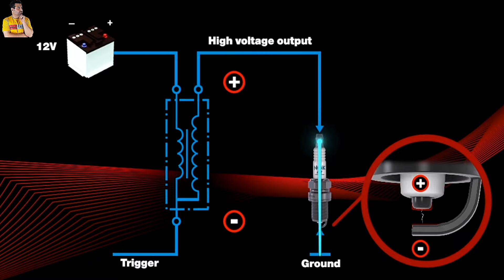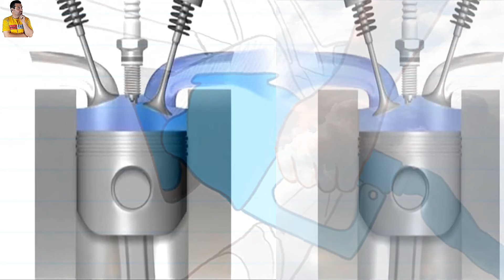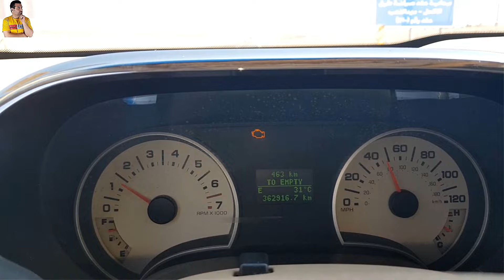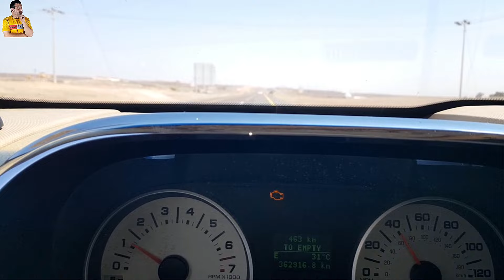7 علامات تدل علي تلف بوجيهات السيارة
سر مشاكل السيارة الكثيرة والناتجة من تلف البوجيهات وطريقة اكتشاف الاعطال واصلاحها بنفسك ان تلف البوجيهات او البلكات او شمعات الاحتراق يسبب الكثير من المشاكل المزعجة لاصحاب السيارات وفي هذا الفيديو القصير سنتعرض الي كل الاسباب التي تدل علي تلف البوجيهات وعدم كفاءتها والمشاكل التي تظهر في السيارة عند تلف بوجيهات السيارة واترككم مع الفيديو اتمني ان يعجبكم .
بوجيهات,
بوجيهات السيارة,
بوجيهات ngk الاصلية,
بوجيهات ليزر,
بوجيهات بلاتينيوم,
بوجيهات لانسر بومة,
بوجيهات بوش الاصلية,
بوجيهات كيا بيكانتو,
بوجيهات دنسو,
بوجيهات ngk بلاتينيوم,
بوجيهات اريديوم,
بوجيهات ياباني,
بوجيهات تويوتا ياريس,
تغيير بوجيهات يارس,
تغيير بوجيهات تويوتا ياريس,
البوجيهات واستهلاك البنزين,
البوجيهات وسحب السيارة,
البوجيهات وصوت الموتور,
تغيير بوجيهات بي واي دي,
بوجيهات هيونداي النترا,
بوجيهات نيسان n17,
بوجيهات نيسان تيدا,
تغيير بوجيهات نيسان صنى n17,
تغيير بوجيهات نيسان صنى,
بوجيهات ماروتي,
بوجيهات مضروبة,
بوجيهات مازدا 3,
بوجيهات مرطبة,
بوجيهات مهببة,
مشاكل بوجيهات السيارة,
تغيير بوجيهات ماروتي,
البوجيهات,
البوجيهات عليها هباب اسود,
البوجيهات عليها زيت,
البوجيهات البلاتينيوم,
البوجيهات عليها بنزين,
البوجيهات الاريديوم,
البوجيهات في السيارة,
بوجيهات كوري,
كيفية تنظيف بوجيهات السيارة,
كيفية فحص بوجيهات السيارة,
كيفية تغيير بوجيهات السيارة,
قياس بوجيهات السيارة,
فحص بوجيهات السيارة
رابط تنزيل التطبيق علي الموبيل يساعدك في صيانة سيارتك  :